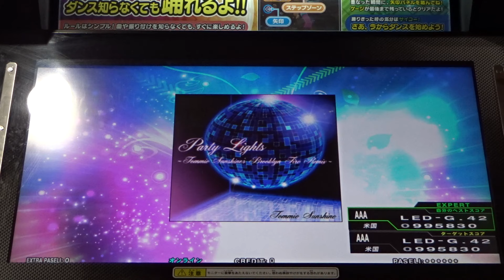Party Lights (Tommie Sunshine's Brooklyn Fire Remix) (ESP) 999,720 DDR 2014 AC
PFC #324 (Singles PFC #178)